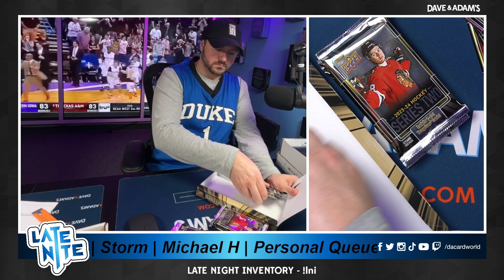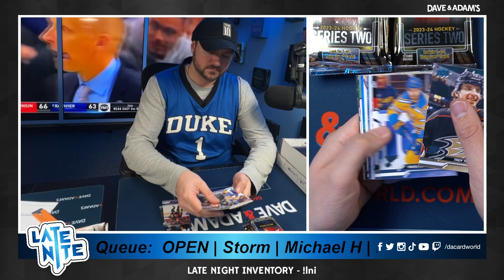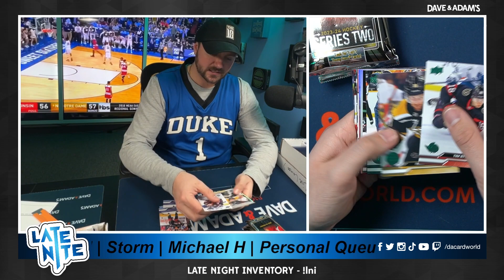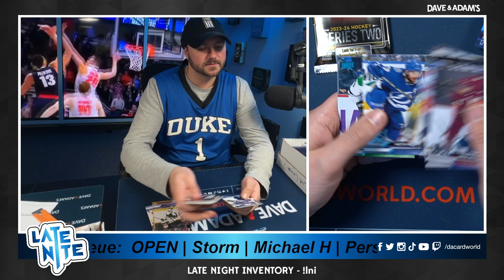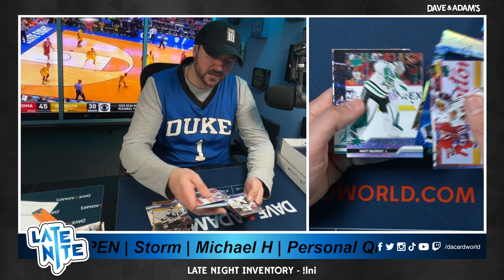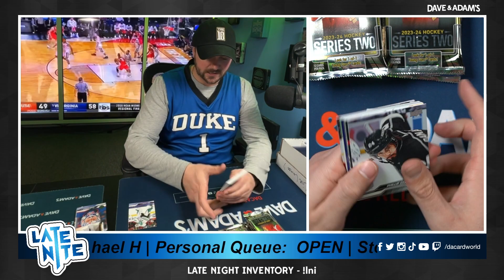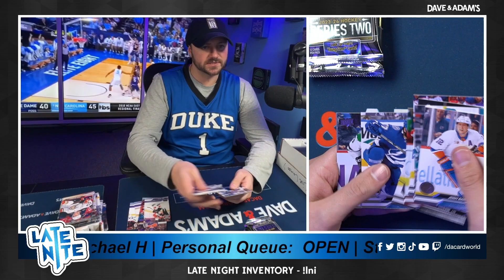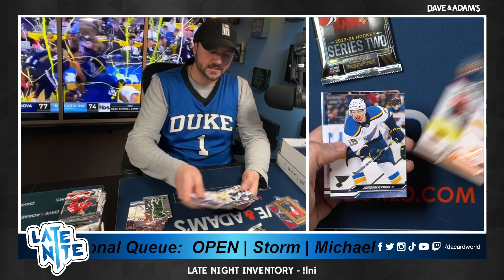Storm's Series 2 break